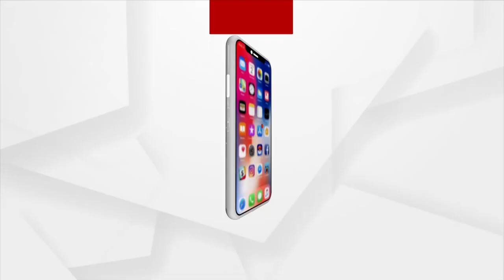ଆମେ ଦୁହେଁ ଭୁଲ କଲୁ, କିନ୍ତୁ ଛୁଆର ଦୋଷ କେଉଁଠି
ଆମେ ଦୁହେଁ ଭୁଲ କଲୁ, କିନ୍ତୁ ଛୁଆର ଦୋଷ କେଉଁଠି, ଦିନେଶ ଆସି ବାପାର ପରିଚୟ ଦେଉଅନ୍ତୁ : ଦୀପିକା
67 ଦିନରେ ପ୍ରବଳ ବର୍ଷା ସତ୍ତ୍ୱେ ଦିନେଶଙ୍କ ଘର ଆଗରେ ସେମିତି ବସି ରହିଛନ୍ତି ଦୀପିକା।